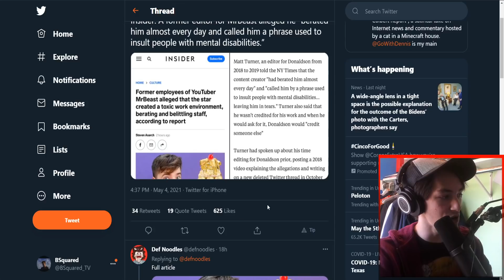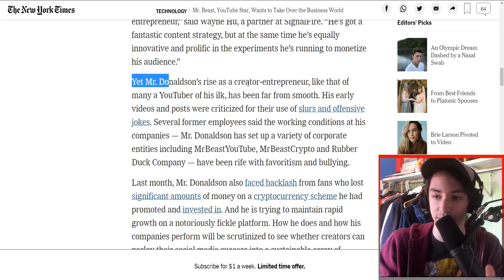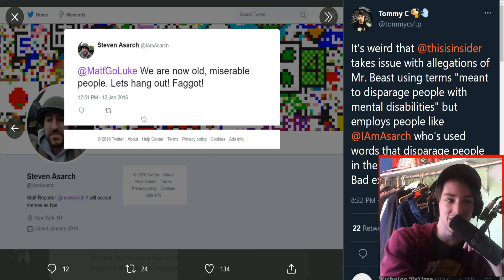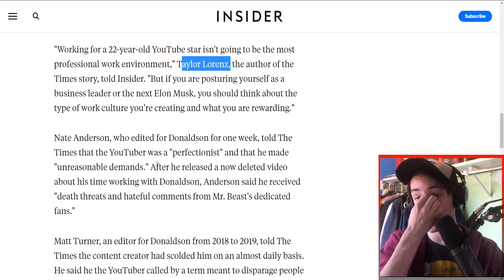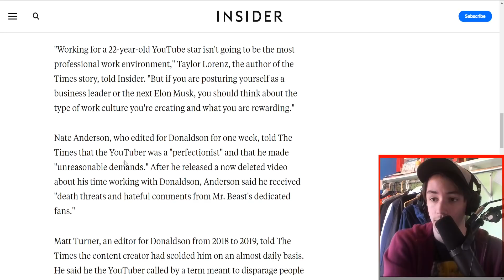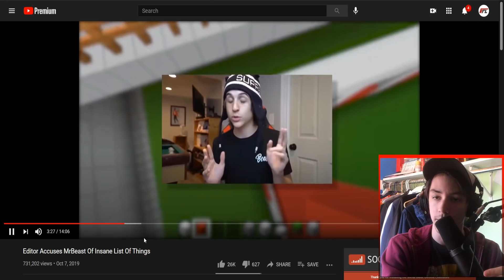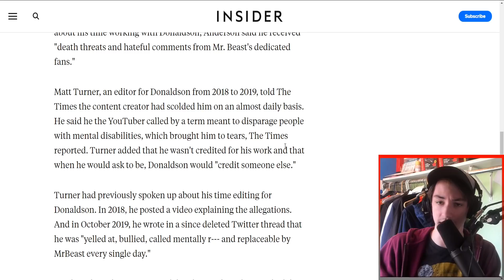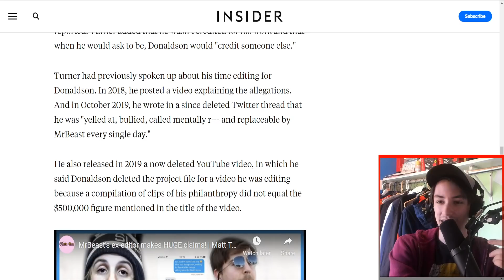Does MrBeast treat his workers poorly.. the answer may SHOCK you!